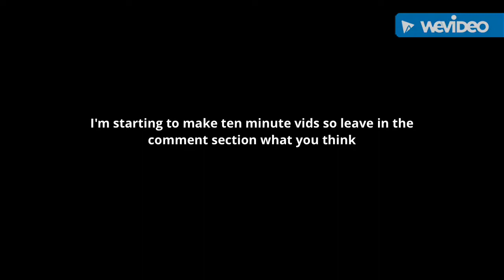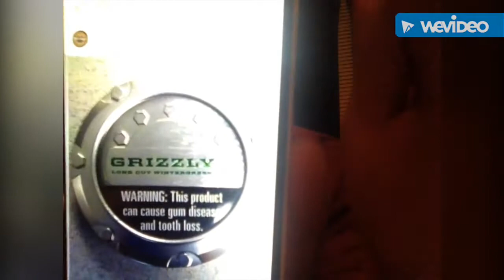I'm racing olered and more